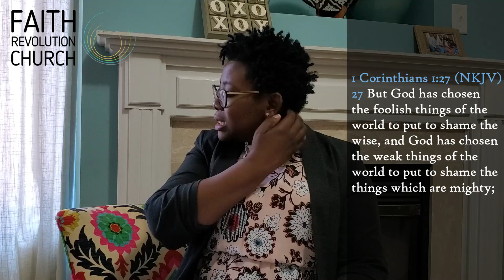Celebrate Small Beginnings | Faith Revolution Church Online Sunday Service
Today's sermon titled 'Celebrate Small Beginnings' highlights four characteristics of small beginnings that a Christian should respond to. Also, praise and prayers are offered to God as we worship the Lord in spirit and in truth

Faith Revolution Church is a parish of The Redeemed Christian Church of God